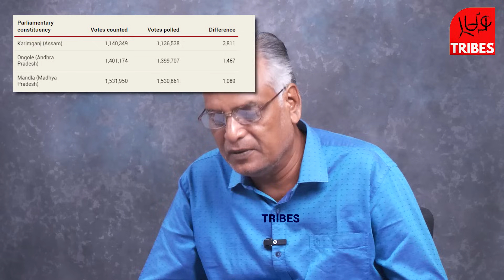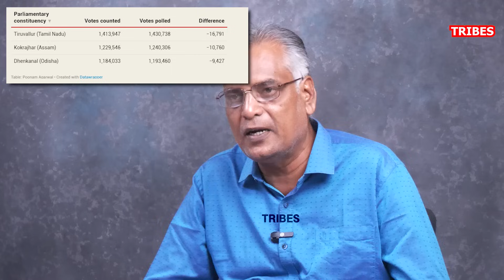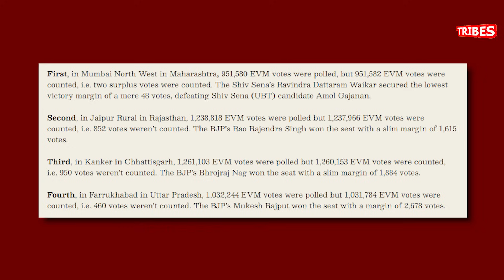Modi Cabinet 2024 - Nathan exposes Modi's EVM Scam in Lok Sabha election 2024 | Poonam Agarwal